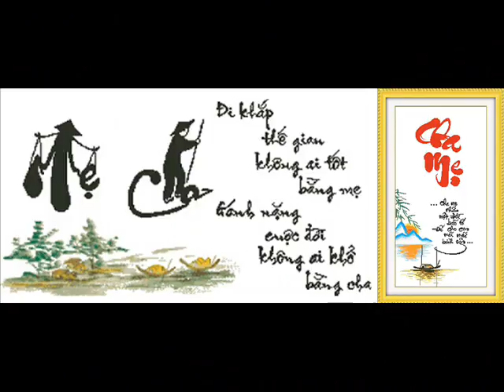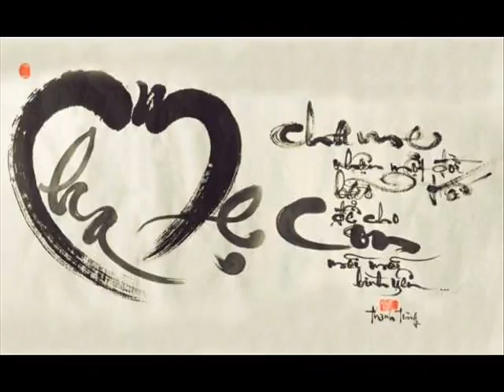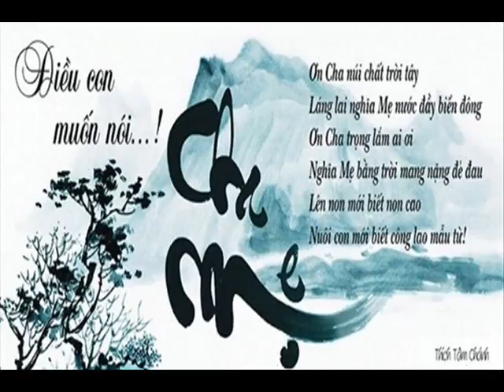Khai TTC TTC TYC R TTT HP 40